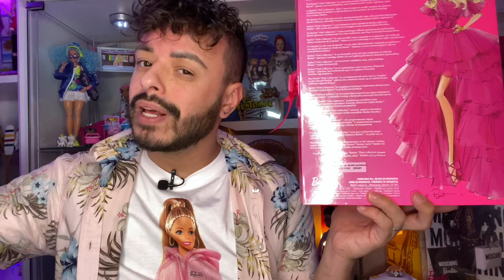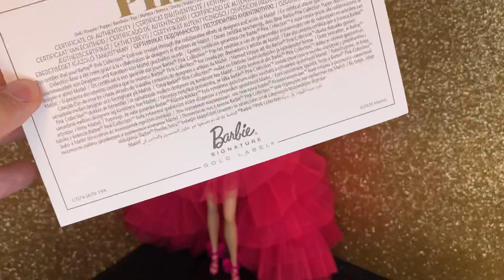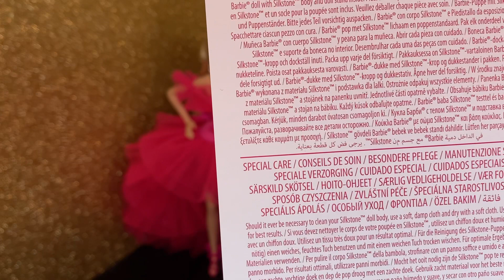Barbie Pink Collection - Unboxing e Review PT BR